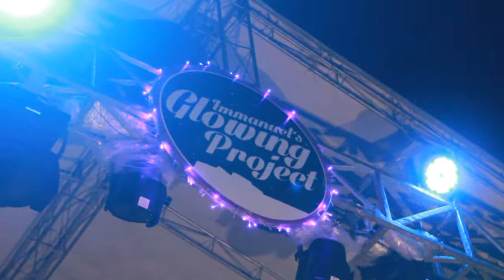Show Documentary Eps 2. Immanuels Glowing Project & Action Creative Gypsy Boots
Our Show Documentary. Immanuels Glowing Party and Action Creative 2017.
Original Song by Gypsy Boots .